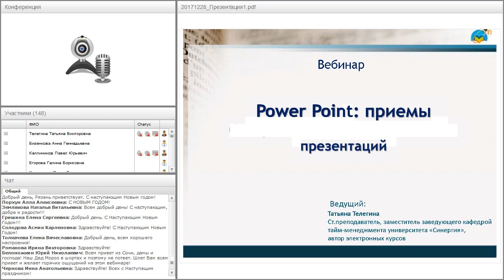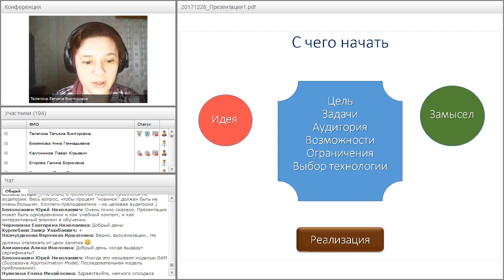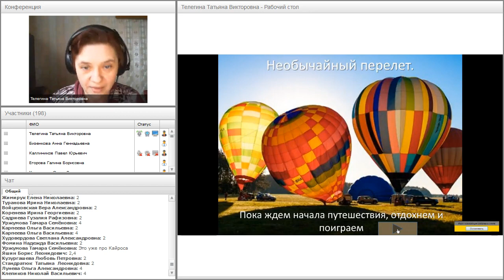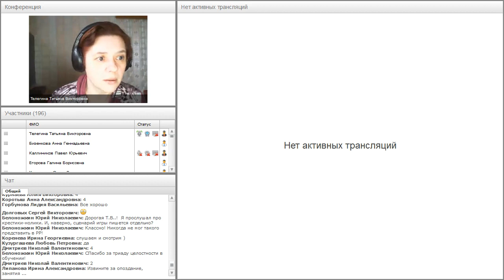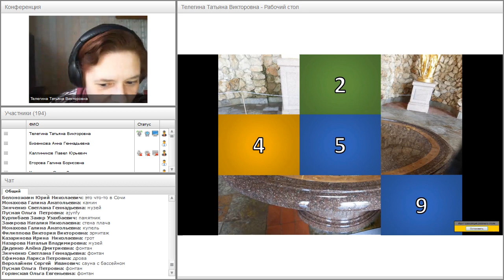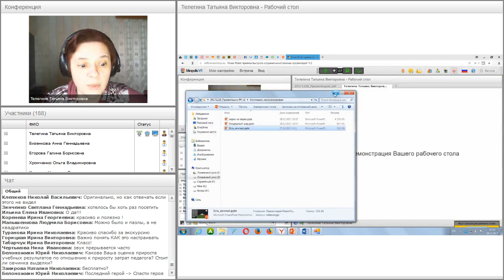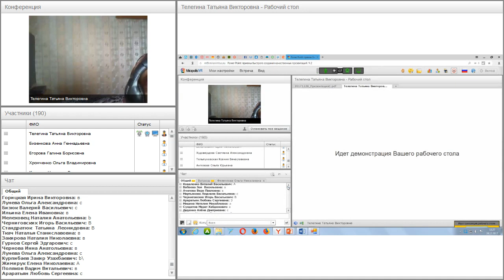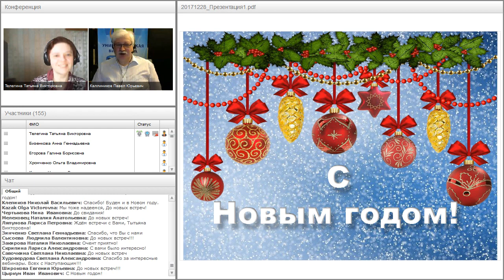Power Point: приемы быстрого создания качественных презентаций. Ч.2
Вебинар "Power Point: приемы быстрого создания качественных презентаций. Ч.2" прошёл 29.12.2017 года.

Ведущий вебинара:
Татьяна Телегина, автор-разработчик и ведущий онлайн-курсов